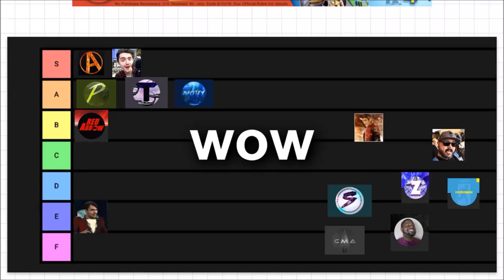Arrowverse All DCTV Seasons RANKED! - The Flash, Supergirl, Arrow & Legends!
WHAT IS YOUR RANKINGS?